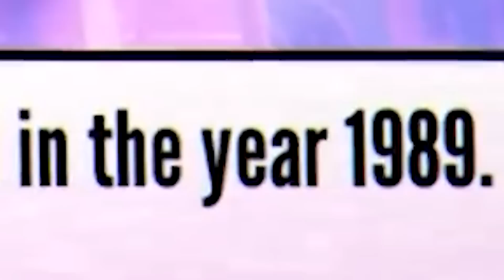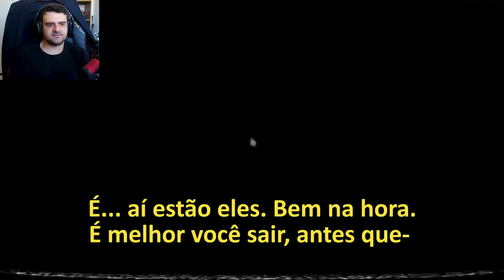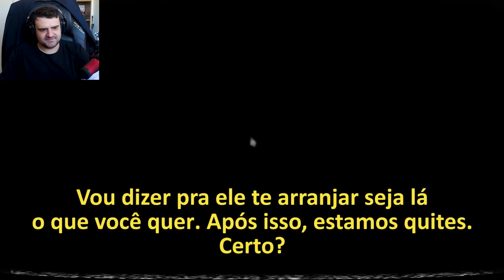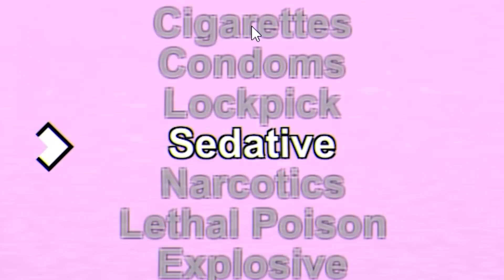YANDERE SIMULATOR: ME JUNTEI À YAKUZA! O Retorno da Série (1980's Mode)